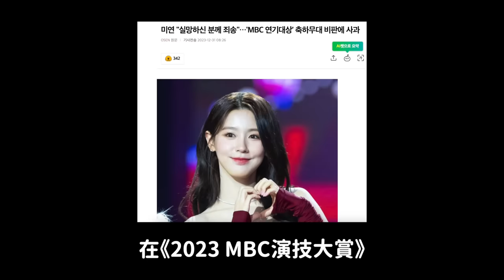慶祝舞台歌唱實力爭議？(G)I-DLE薇娟發文道歉/2023年最後一天了 謝謝大家｜DenQ